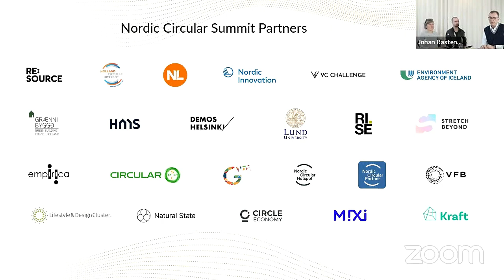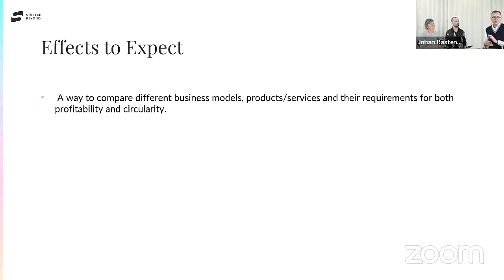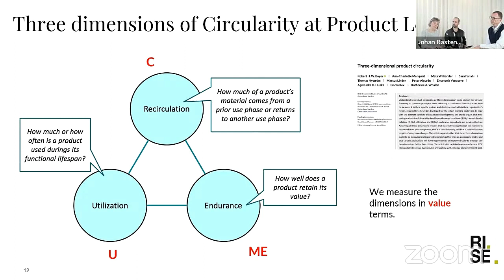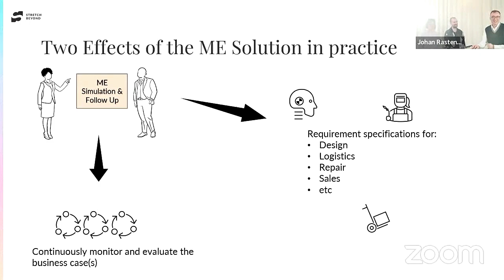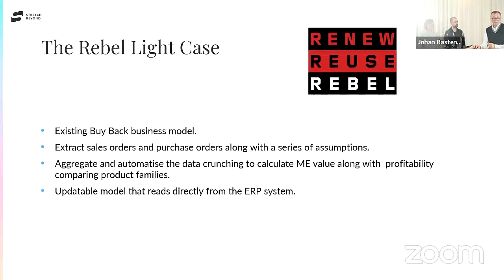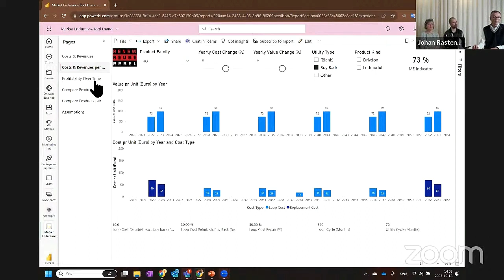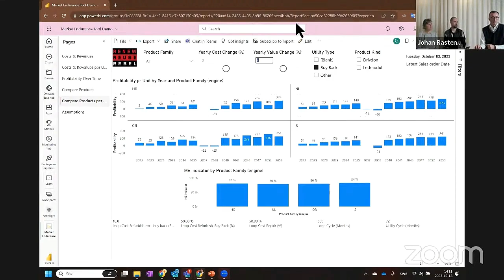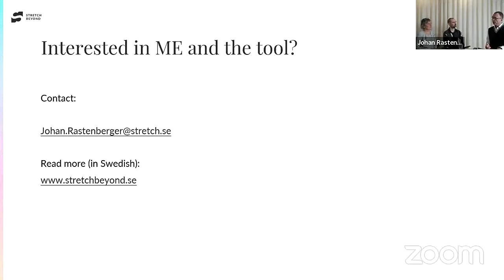Engage and convert existing companies into circular business models with Business Intelligence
Get a mix of real world demo, interviews and the insights from a true project. How can data support your journey to a more circular and future proof business? RISE, Rebel Light and Stretch Beyond tries to answer this.